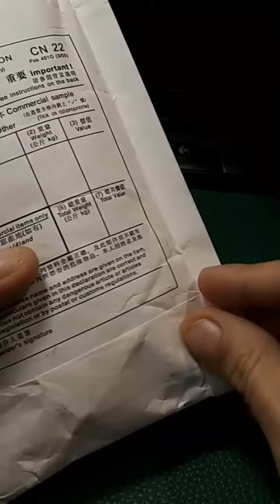Jinhao 82 Unboxing! Fountain Pens Under 5$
I finally took the plunge and purchased a few of these. They're beautiful! They also write beautifully - look forward to a writing sample video.